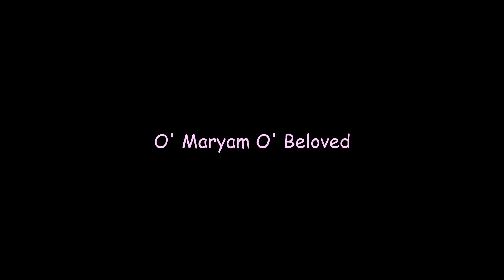Maryam Masud Laam is Reciting Surah Al-Munafiqun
Maryam Masud Laam